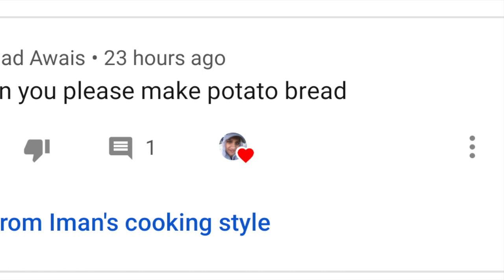Potato breads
Ingredients
6 boiled potatoes
1/2 tbsp salt
1/2 tbsp anardana, zeera and suka dhania
1 tsp black pepper
1 tsp turmeric powder
1 tsp Red chilli
1 tsp Red chilli flakes
1 cup Chopped carrots
1 cup chopped cabbage
1 cup cheese
1 cup chopped green onions
1/4 cup coriander
1 cup bread crumbs
3 eggs